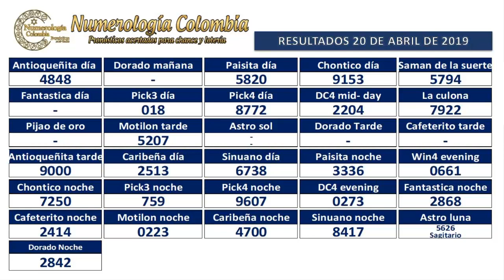Pronóstico para Lotería y Chance 22 Abril 2019